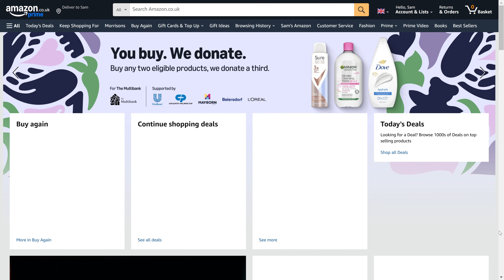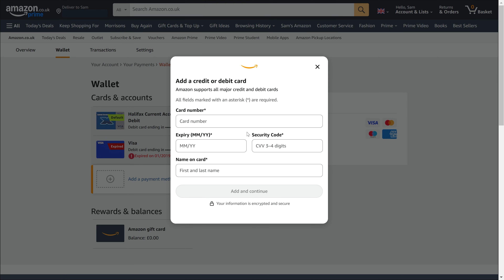How to ADD Debit or Credit Card to Your Amazon Account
Want to know how to add a debit or credit card to your Amazon account? This video will show you how to add debit card to Amazon account. You might want to know how to add credit card to Amazon account to buy new items or subscriptions. Hopefully today’s video helps show you how to add a card to your Amazon account for payments!